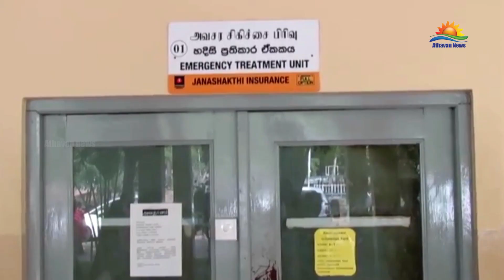பிரதேச சபை உறுப்பினர் மீது வாள்வெட்டுத் தாக்குதல்!